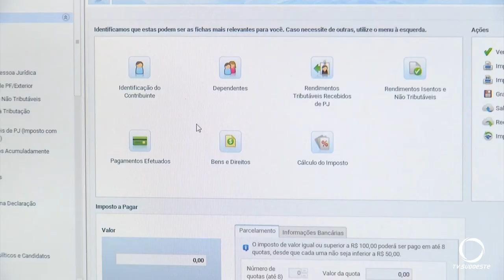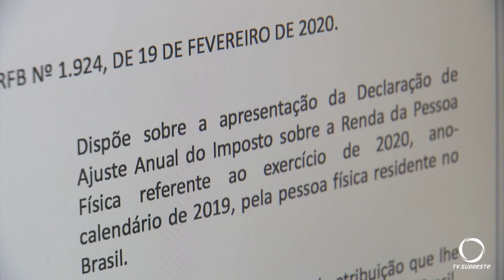Dia dois de março começa o prazo para a declaração do imposto de renda